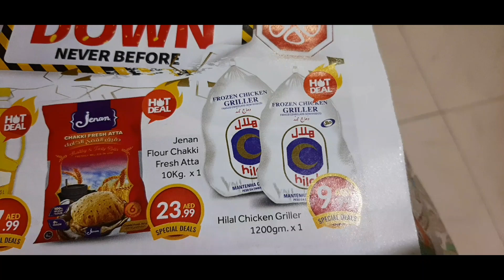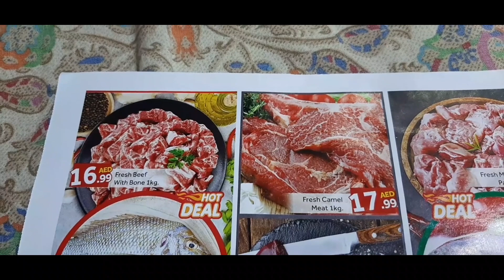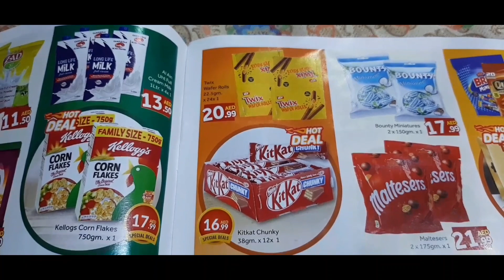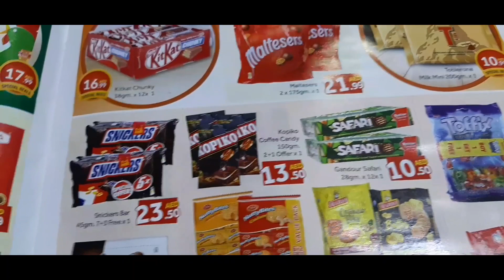afford |Al Madina market Dubai